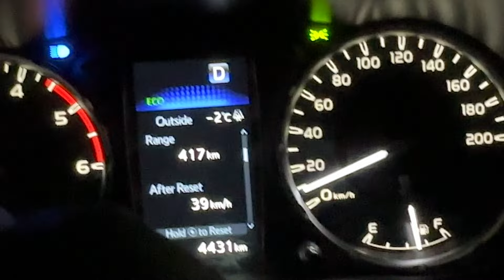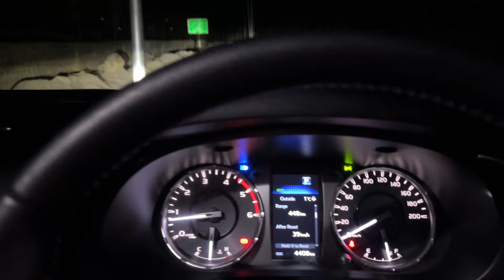-20 Degree में सब जम गया 🥶 Winter Spiti With Family in Toyota Hilux *Finally Reached Kaza*